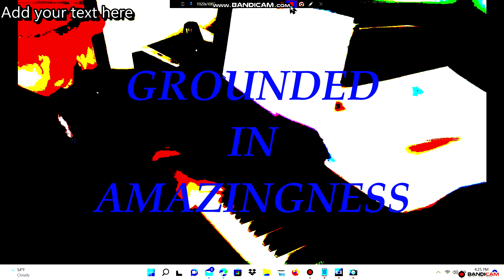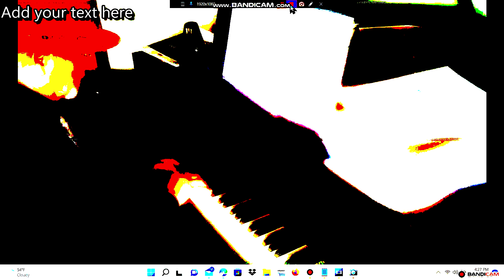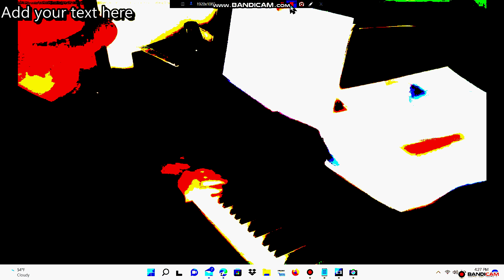6/21/23-JOHANN SEBASTIAN BACH-Douglas Alan Bickford Spirit Connection Band-GROUNDED IN AMAZINGNESS